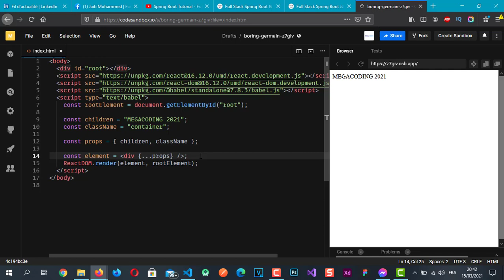JSX - tricks - Reactjs b'Darija #4